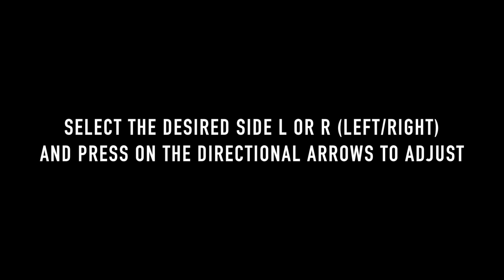HOW TO use the electronic side mirror adjuster on the 2017 Hyundai Elantra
17007 Katy Fwy